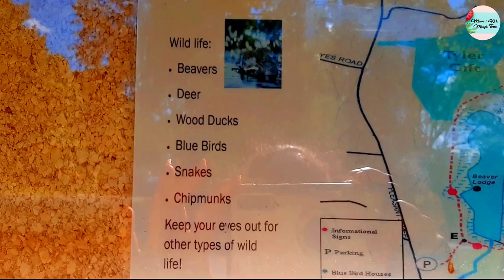Brewer Brook Dam Trail(USA) Vlog in Tamil 2020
Hi friends,
Sharing a trail vlog with kids,they had great fun exploring the nature hope you will enjoy too !

f you guys feel to give suggestions on our videos to improve👍,please feel free to  type your suggestions in the comment section☺️

How to make a flower from Drinking Straw | Plastic straw flower making DIY - Simple Craft Idea

DIY Stud Earrings | DIY stud earrings without clay | How to make easy diy earrings |6 stud earrings

Mother's Day Special 2020 gifts ideas during Quarantine ||5 Amazing Last Minute DIY's ideas at home